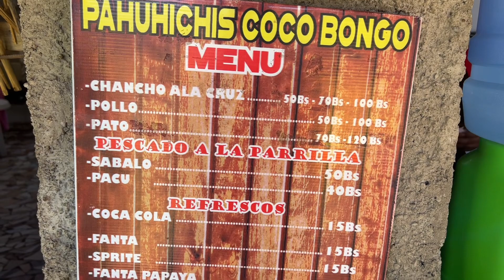COMIDA RICA en QUILLACOLLO, BOLIVIA 🇧🇴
El día de hoy voy a Quillacollo, una provincia boliviana.